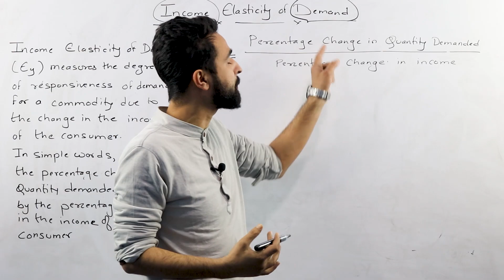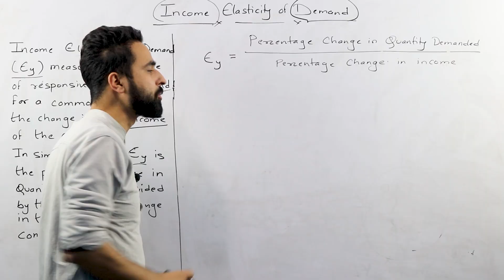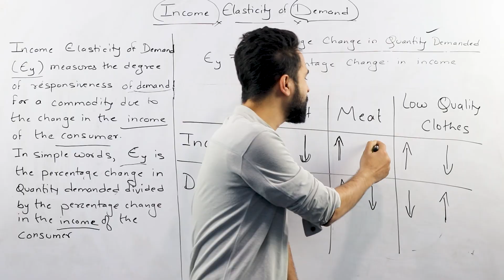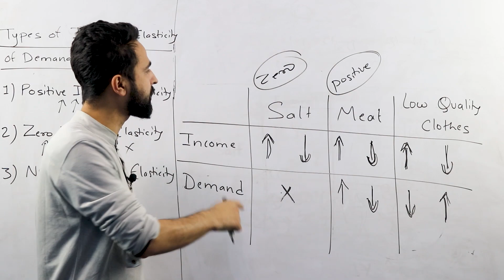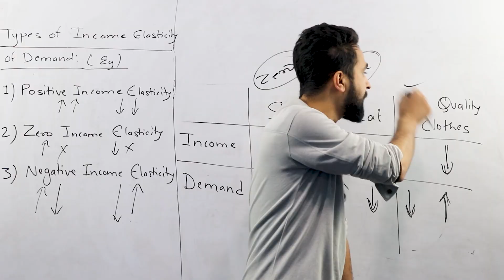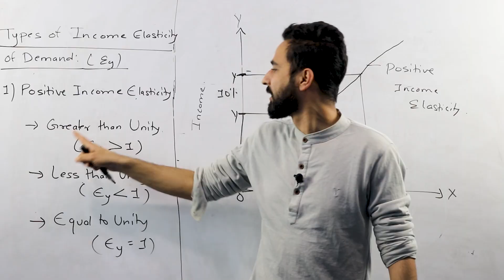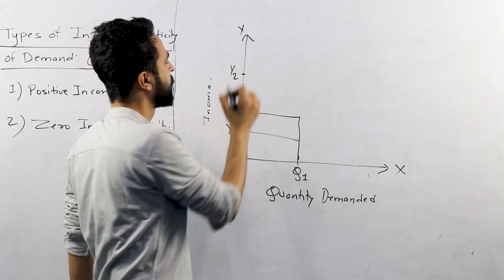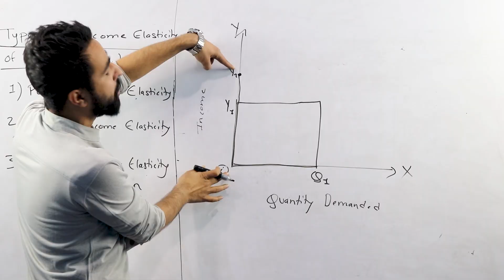Income Elasticity of Demand and Its Types in Nepali || Class 11 || Economics || New Syllabus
This video covers an important topic,” Income Elasticity of Demand” from the unit/ chapter “Elasticity of Demand and Supply” from Grade 11’s Economics. It measures the percentage change in quantity demanded of any goods/ services in response to change in the income of the consumer.
We have explained three types of Income elasticity of demand in Nepali. They are Positive Income Elasticity of Demand, Negative Income Elasticity of Demand and Zero Income Elasticity of Demand.